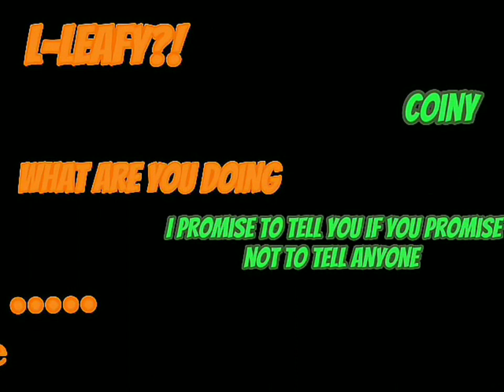The special delivery ||Bfb au||Pins bakery au||Episode 3||Gacha club